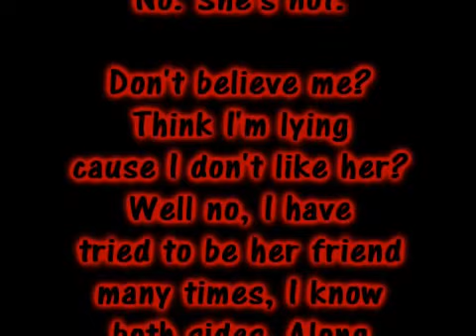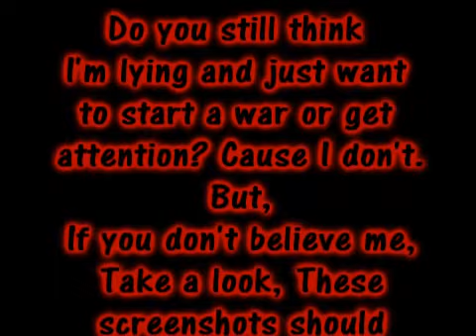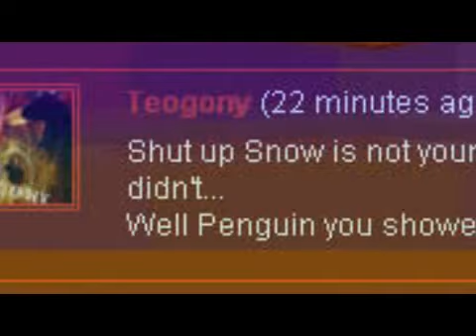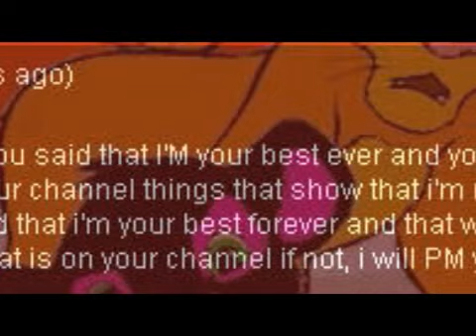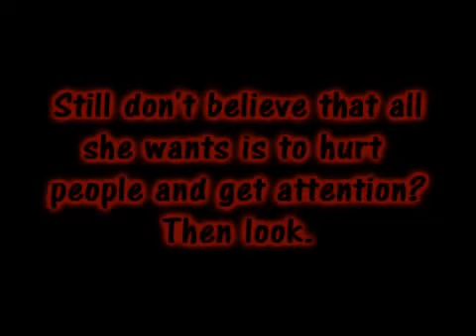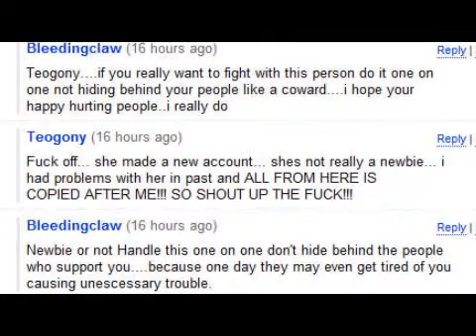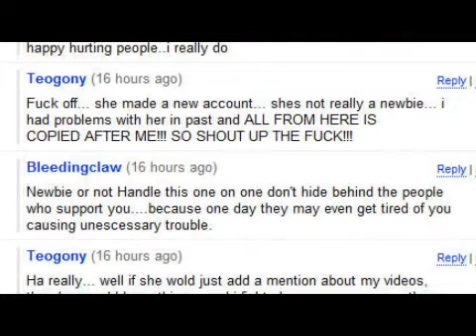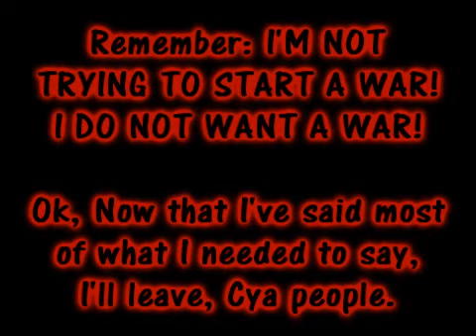Please watch all of this!!!!! Important!!!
I am NOT trying to start a war! Keep that in mind, I'm just showing the truth! I DON'T want a war, I just want Teogony to either change or leave!!!